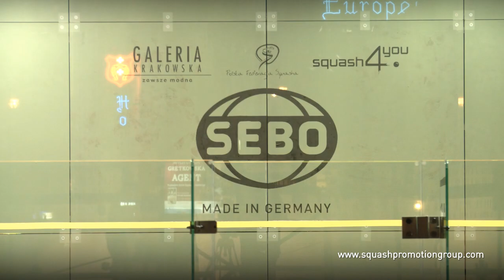Squash glass court - promo clip (sebo squash&art festival krakow 2012)